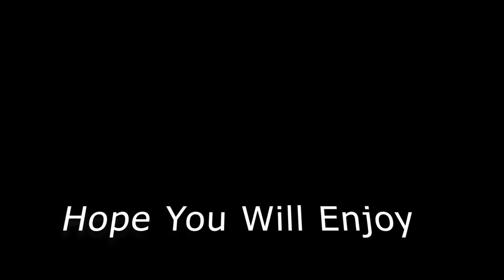One Day Action Pt.1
Hello Guys From This Video I am Gonna Start With New Series

ONE DAY ACTION